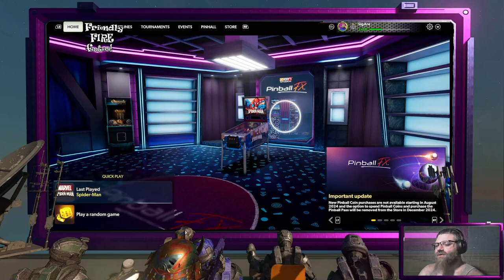Why I have started streaming (this video has subtitles)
Why I have started streaming. I was actually going to steam and just say all this because by recording it I could just not upload it and pretend it never happened. But I wanted to try adding subtitles to ensure that if people did take the time to watch those who might have a difficult time understanding when I am talking over the game can still know what I said.